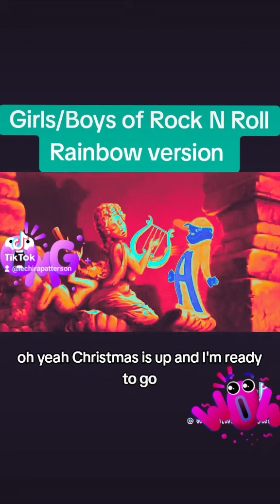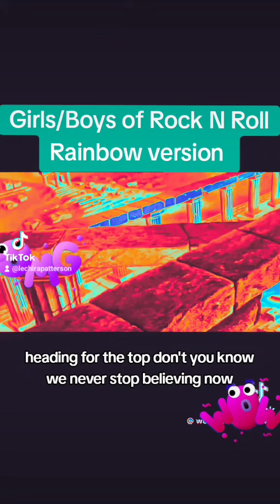The Girls/Boys of Rock N Roll) Rainbow Version🤟🏾🌈